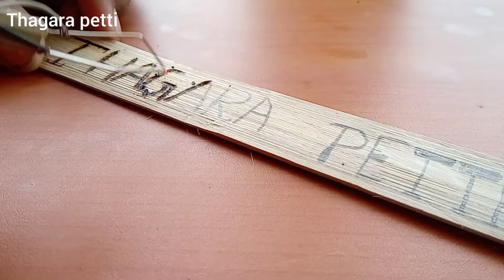how to make pyrography tool at home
how to make  paper doll

how to make  pot making machine

how to make bamboo wind chimes

how to make laptop table